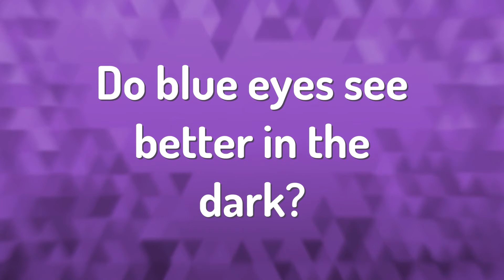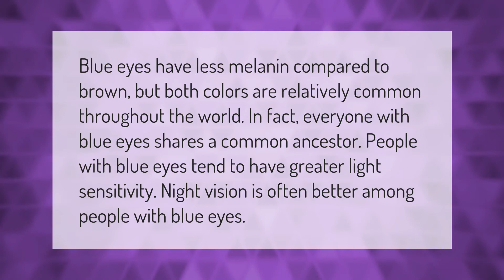Do blue eyes see better in the dark?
00:00 - Do blue eyes see better in the dark?
00:37 - Do blue eyes have any advantages?
01:07 - What color eyes are most attractive?

Laura S. Harris (2021, February 15.) Do blue eyes see better in the dark?
    AskAbout.video/articles/Do-blue-eyes-see-better-in-the-dark-221728